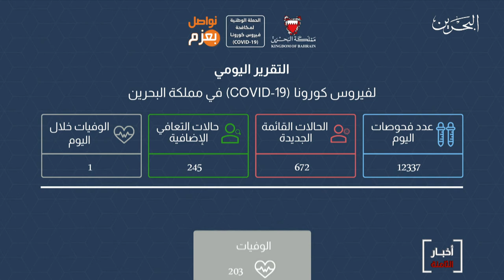البحرين مركز الأخبار : وزار الصحة تعلن عن تقريرها اليومي لفيروس كورونا في مملكة البحرين 10-09-2020